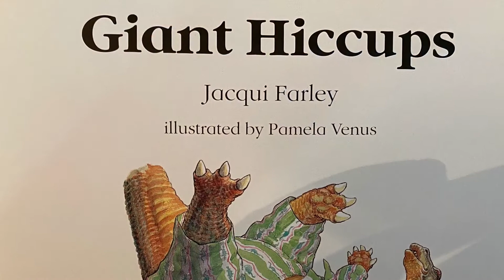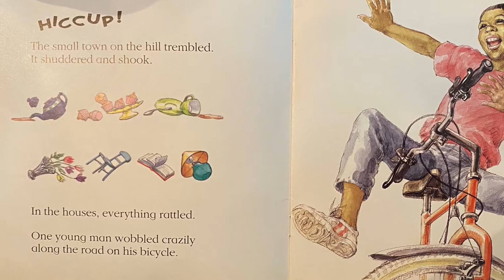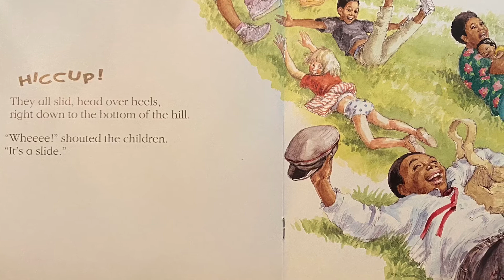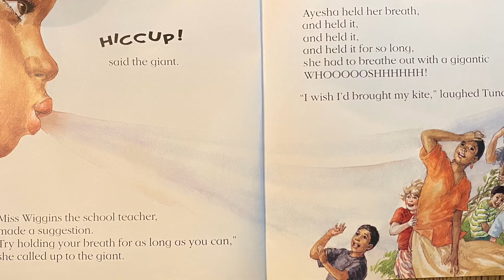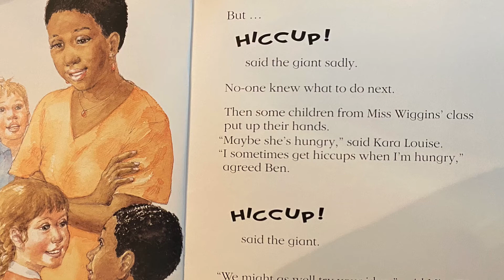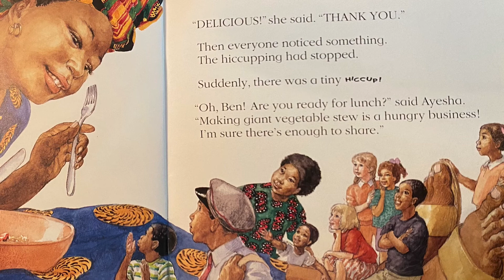Giant Hiccups, read by Keith Wallace for TTLM “Read Aloud”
Keith Wallace, Trenton Alumni Chapter of Kappa Alpha Psi Fraternity reads Giant Hiccups by Jacqui Farley, Pamela Venus (illustrator). Published January 1,1998 by Gareth Stevens Publishing (first published February 1, 1994)

Members of the Trenton Alumni Chapter of Kappa Alpha Psi Fraternity read a selection of children's books written by prominent African-American authors.

The Trenton Literacy Movement, Inc. (TTLM)

C.I.E.E. Productions